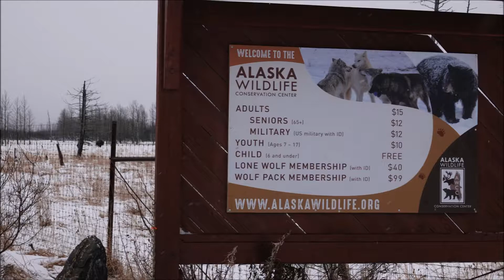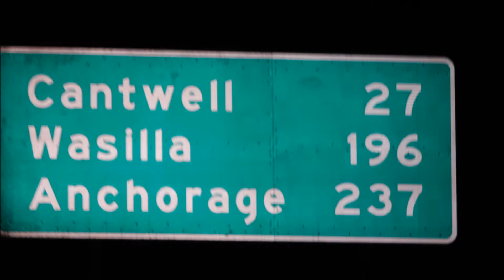2017 ALASKA Anchorage and Fairbanks